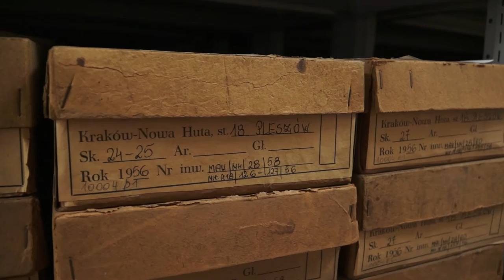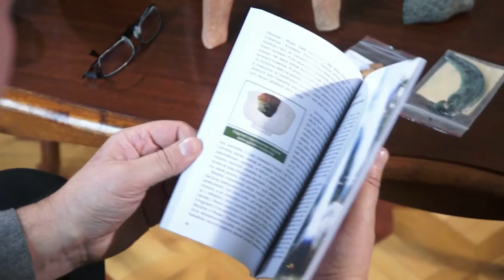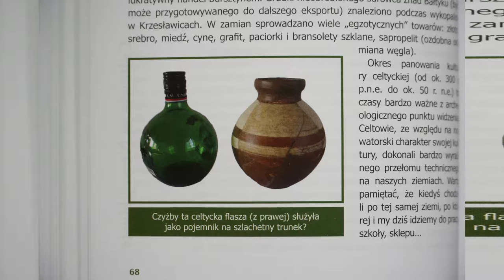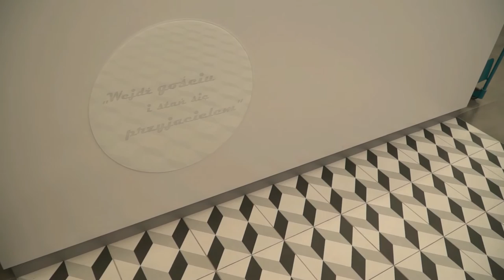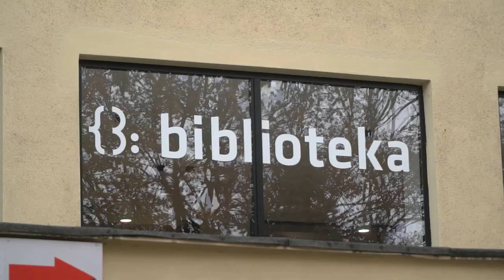Nowohucka Kronika Filmowa wyd. 477. - listopad 2016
w odcinku:

1. Prastara Nowa Huta
Nowa Huta w okresie jej powstawania była dla archeologów swoistym "eldorado". Ogromny plac budowy, rozległe wykopy pod fundamenty kombinatu i nowe osiedla sprzyjały odkrywaniu sladów działalności ludzi sprzed tysięcy lat. Podobieństwa życia  rehistorycznych i dzisiejszych mieszkańców terenu Nowej Huty przedstawił dr Jacek Górski w swojej popularyzatorskiej książne "Prastara Nowa Huta". Przed kamerą NKF Autor prezentuje kilka "ciekawych kąsków" wykopanych w czasie budowy nowego miasta i atrakcyjnie opisanych w książce.

2 Nowohucki Hyde Park
Jednym z wydarzeń ósmej edycji akcji "Zajrzyj do Huty" była możliwość swobodnej wypowiedzi do kamery NKF na temat Nowej Huty. Kikudziesięciu mieszkańców i turystów opisało swoje wrażenia. Spośród wielu wypowiedzi wybraliśmy kilka.

3. W stylu lat '60
Filia nr 4 Nowohuckiej Biblioteki Publicznej na os Zgody niedawno została gruntownie wyremontowana. Efektem remontu jest oprócz modernizacji nadanie wnętrzu charakteru jak z lat sześćdziesiątych, kiedy to wnętrze było poraz pierwszy wyposarzane. Udało się osiągnąć harmonijny kompromis pomiędzy historią i  spółczesnością. Nowe wnętrze zwiedza Maciej Miezian oprowadzany przez Izabelę Ronkiewicz-Brągiel - dyrektorkę Nowohuckiej Biblioteki Publicznej.

produkcja: Ośrodek Kultury im. C. K. Norwida w Krakowie

pierwsza emisja w TVP: 7 XI 2016